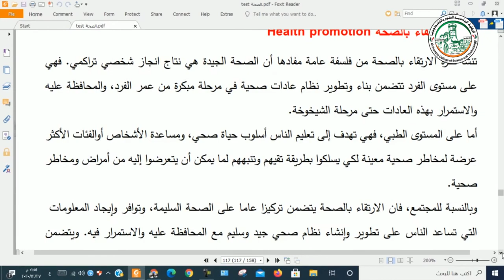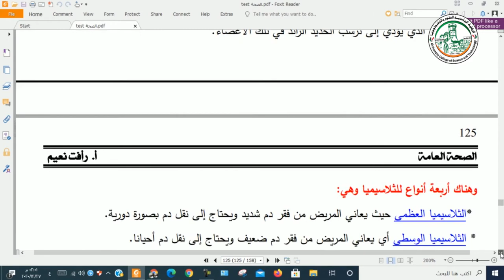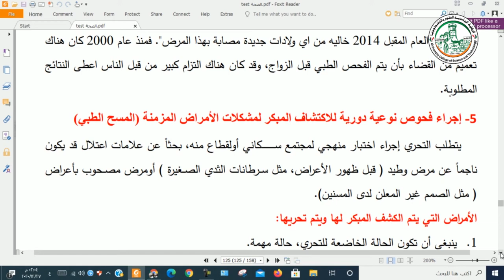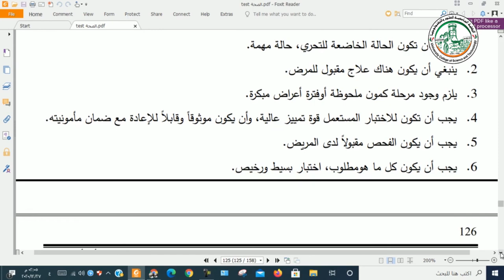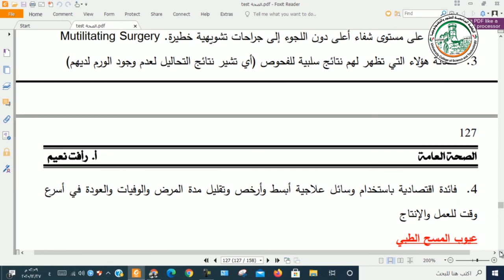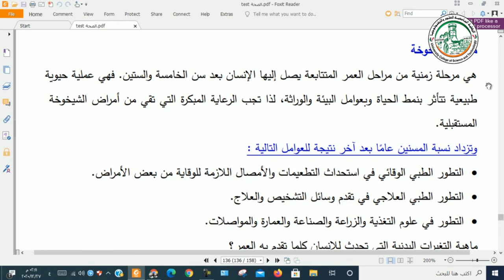الإجراءات العامة للوقاية من الأمراض والنهوض بالصحة 2